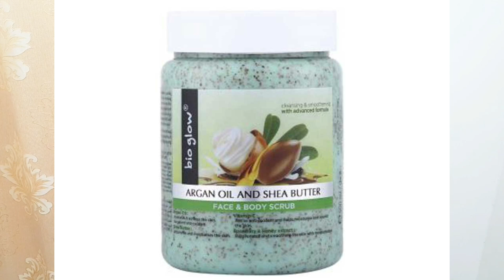සම එකම පැහැයකට ගන්න උදව් වෙන BODY SCRUB | ලංකාවේ ලේසියෙන්ම ගන්න පුළුවන් හොදම Body Scrub වර්ග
Helow Everyones,💐
I'm kaushi .. Hope u all well.. All of you warmly welcom to my youtube channel ..